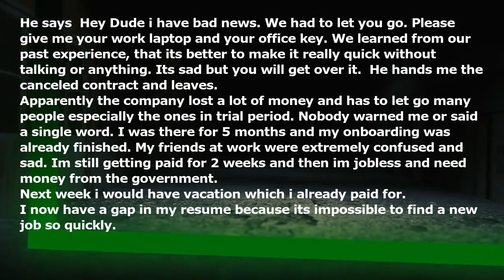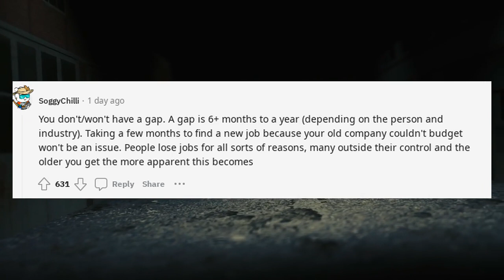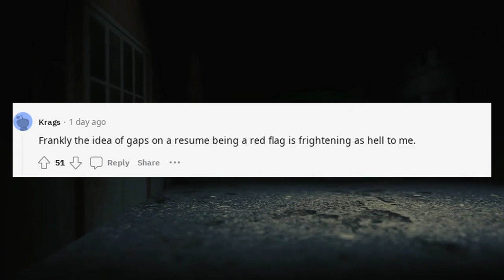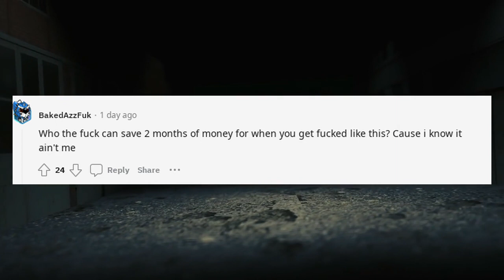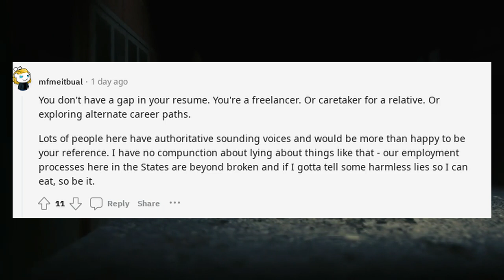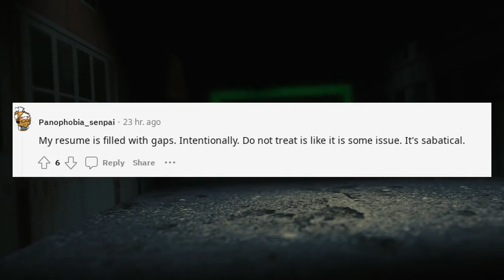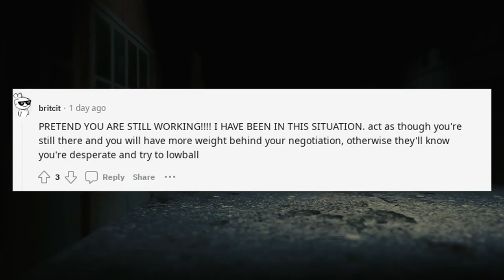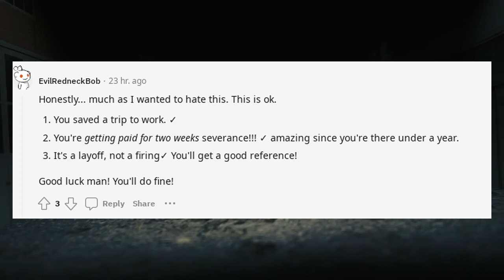At 7 in the morning someone knocks on my door... Its my boss